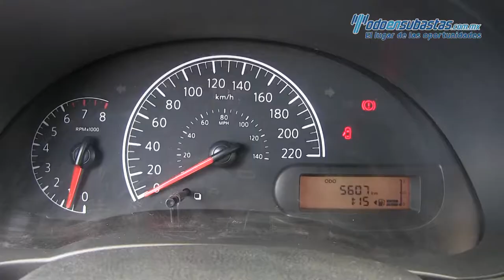Nissan / Versa / 2017- 412966